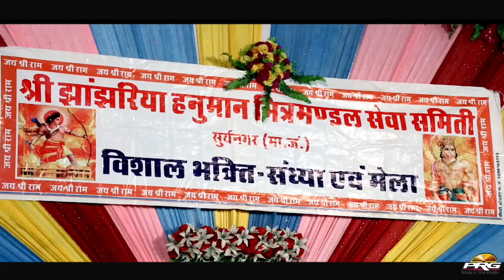सुपरहिट लीलण सिंगारे | स्वर : कौशल्या रामावत | वीर तेजाजी भजन | Jhanjhriya Balaji Live 2018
लीलण सिंगारे | स्वर : कौशल्या रामावत | वीर तेजाजी भजन | Jhanjhriya Balaji Live 2018

                          Jhanjhriya Balaji  Live 2018 | PRG
            Jhanjhriya Balaji MARWAR JUNCTION Live 2018 | PRG

♪ Album : Jhanjhriya Balaji Live 2018 | PRG
♪ SINGER -Koushalya Ramawat   Mo- 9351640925